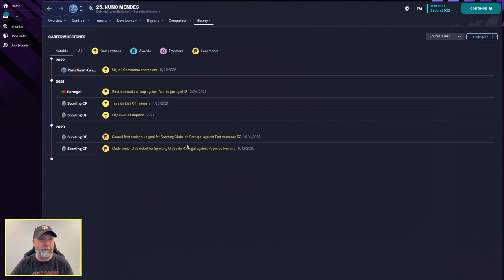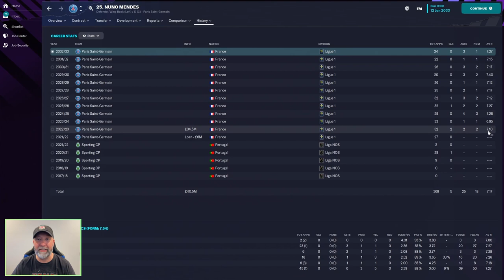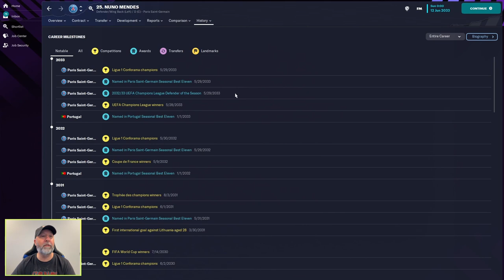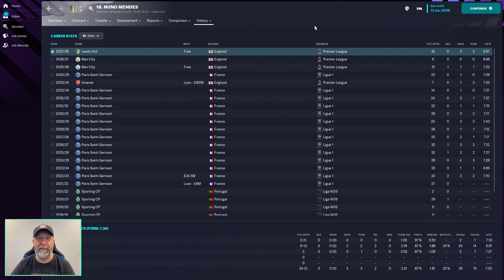Nuno Mendes | Player Profiles 10 Years In | Football Manager 2023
Nuno Mendes is only 20 but has a long career ahead of him at serial winners PSG.  He is expensive and hard to break free from the French Champions.  Will he ever move away from Paris?  Let's find out!